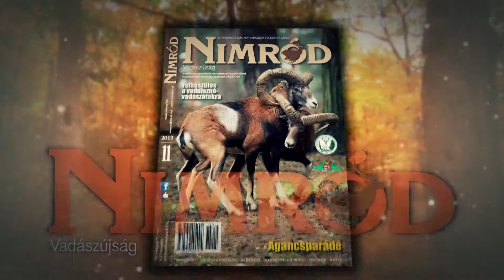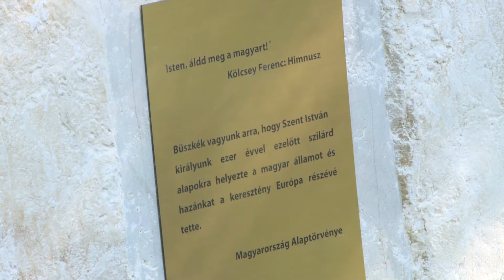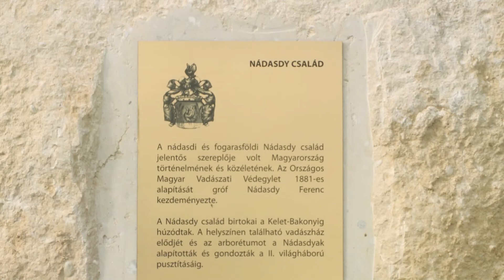HAZAI VADÁSZ TV Magazin - 2013.október 27-i adás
Kereszt szentelés a bujáki Káponkán / A SEFAG Zrt. Trófeamustrája a Nagysallér Vadászháznál / Dámbarcogás a Pári Határvölgyben / Avató ünnepség és a Veszprém Megyei Vadásznap az alsóperei Bakony Zöld Szíve Központban

Kereszt szentelés a bujáki Káponkán
Buják és környéke a Budapesti Erdőgazdaság Zrt. területének egyik gyöngyszeme. Egy templomrom nyugszik a falutól északra, a Szent Márton hegyen, melyet "Káponkának" nevezett el a helyi néphagyomány. Egy olyan kereszt került az ősi templom romja fölé, amely már évtizedeket szolgált a községben szépen felújított templom kupoláján, de avatásra várt új helyén. Az ünnepélyes avatást sok munka előzte meg, hiszen a meg kellett tisztítani a növényzettől, a cserjék dús labirintusától, és a kövek közé beékelődött fáktól. A romkerthez vezető utat rendbe tenni, és pihenő padokkal, asztalokkal, esőbeállóval "benépesíteni" a letisztult területet. A munkákat a Budapesti Erdőgazdaság Zrt. erdészei, dolgozói kezdték el -- a cég közjóléti beruházási terve alapján -- vállvetve a község lokálpatrióta érzelmű lakosságának önkénteseivel.

A SEFAG Zrt. Trófeamustrája a Nagysallér Vadászháznál
Lábod és Rinyabesenyő között az erdőktől körbeölelve fekszik  a 2013-ban  újjáépített Nagysallér Vadászház, amely eredetileg gróf Széchenyi Pál beteg lányának volt pihenőhelye. Az impozáns épület előtt elterülő téren kürtszóval nyitották meg a SEFAG Zrt. idei Trófeamustráját, ahol összesen mintegy 150 gím- és dámagancsot tekinthettek meg a zömében szakemberekből álló érdeklődők. Az őszi, rozsdabarna színű levelekkel dekorált trófeatartókon bemutatott gím és dám trófeák alatt, az alapvető adatokon kívül az idén már feltüntették a vadász kísérőjének nevét is. Így adva meg a tiszteletet a kísérő munkájának, szakmai döntésének is. A Nagysallér Vadászháznál a Nagyközönségnek bemutatott ez évi bőgési időszakban elejtett gímbikák trófeáit jó pár dámbikáéval egészítették ki. A 150 gímtrófea 65%-a részesült érmes minősítésben (9 arany, 40 ezüst, 48 bronz) . A legnagyobb agancs tömege 11,5 kg volt és majdnem 220 CIC pontot kapott. A 150 gímbika trófeájából 110-et mutattak be, illetve 40 dámbika trófeát is kiállítottak, amit a barcogás eddigi szakaszában lőttek a SEFAG ZRT. vendégei.

Dámbarcogás a Pári Határvölgyben
Szeptember második felétől, az addig békésen megférő bikák már nem tűrik egymást, megkezdődik a dámszarvasok násza, a „barcogás". Októberre már a korosabb bikák elfoglalták a kikapart barcogóteknőiket, a fiatalabb bikák pedig a barcogóhely környékén várakoznak, hogy tehénhez jussanak. Szerettük volna bemutatni Nézőinknek, hogy mi történik ilyenkor a "dámos" erdőkben, ezért október elején, egy igazi esős őszi nap hajnalán Tamási felé vette az irányt a HAZAI VADÁSZ stábja. Először a GYULAJ Zrt. kezelésében lévő Pári Határvölgybe indultunk Gálos Csaba vadászati ágazatvezető szervezésében. Az erdő mélyébe jutva hatalmas csend borult ránk, majd élesen hasított bele -- jobbról és balról, elölről és hátulról -- a dámok   jellegzetes "barcogó" hangja. A kamerákat gyorsan "csendes" üzemmódba kapcsoltuk, és a torkunkban dobogó szívvel figyeltük körülöttünk az erdőt. Izgalmas bújócska vette kezdetét! Megpillantani egy-egy barcogó hang tulajdonosát, majd élesre állítani az objektíveket, és felvenni a mozgását: ez volt a cél!

Avató ünnepség és a Veszprém Megyei Vadásznap az alsóperei Bakony Zöld Szíve központban
A HM VERGA VESZPRÉMI Erdőgazdaság Zrt. és a Veszprém Megyei Vadászkamara 2013. szeptember 28-án az erdőgazdaság eddig féléves, „A jövő a kezünkben van" közjóléti projektjének legfőbb állomása bemutatása alkalmával nagyszabású avató ünnepséget, egyúttal megyei vadásznapot szervezett az alsóperei Bakony Zöld Szíve központban. Az idén tavasszal útjára indított „A jövő a kezünkben van" közjóléti projekt felöleli a HM VERGA Zrt. idei közjóléti beruházásait. A 19 állomásból álló projektsorozat keretében az erdőgazdaság rendezvényeket támogat és szervez. Az akciósorozat legkiemelkedőbb eleme az alsóperei Bakony Zöld Szíve központ, melynek átadására az Erdei szabadtéri színpadon került sor.